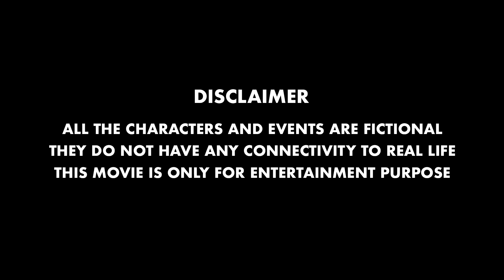Types Of Girlfriends | Deccani Diaries Comedy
Get ready to laugh with our hilarious new video "Types Of Girlfriends"!  Watch as we take a comedic look at upcoming monsoon season in this entertaining skit.
We are always liking and replying to each comment.